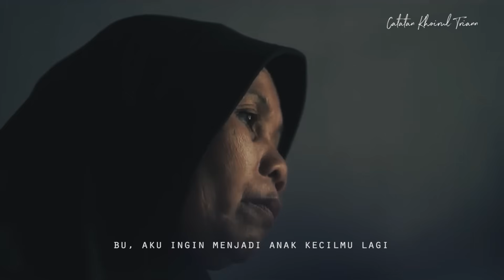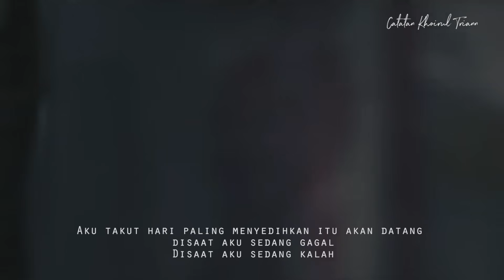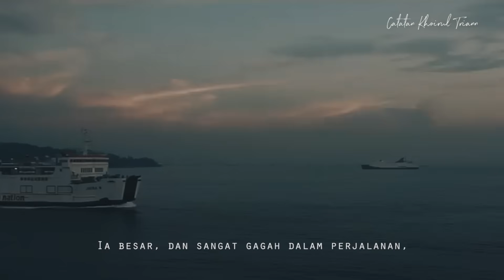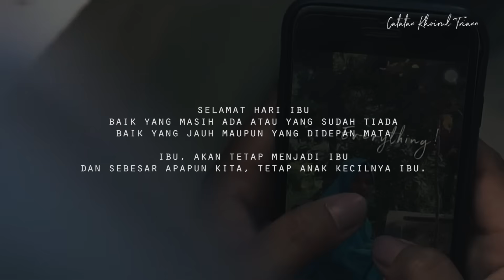Bu, Jujur Ini Berat : Puisi Khoirul Trian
Kadang bingung ya
Saat ibu semakin menua
Tapi kita justru semakin tidak berguna

Ada yang relate?

FIND ME
IG/Twitter : @khoirultriann